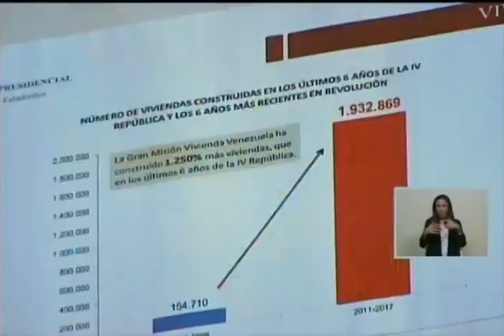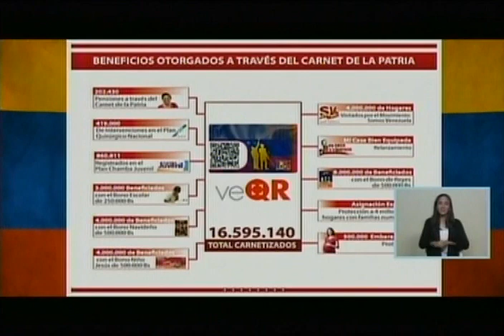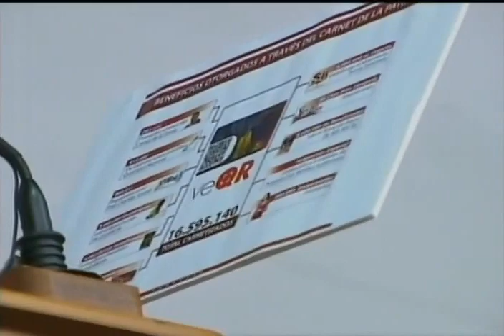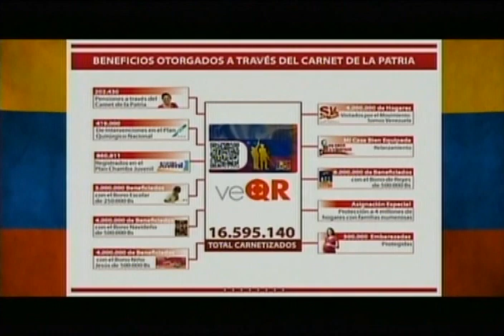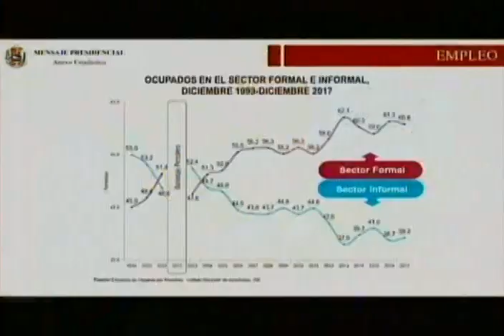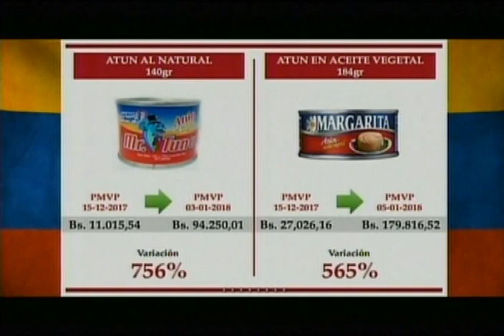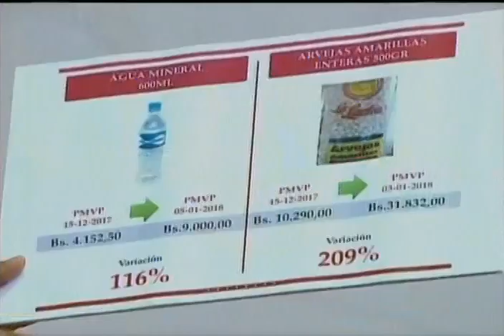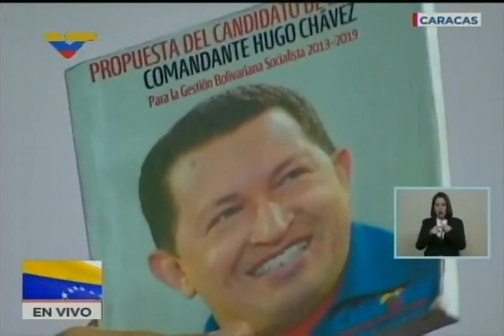Mensaje Anual 2018 completo (memoria y cuenta) del Presidente Nicolás Maduro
Numerosos anuncios realizó el Presidente venezolano, Nicolás Maduro, este lunes 15 de enero de 2018 en la presentación de su Mensaje Anual o Memoria y Cuenta ante la Asamblea Nacional Constituyente, realizado en el Palacio Federal Legislativo durante casi cuatro horas. Anunció un bono mensual para 4 millones de familias, así como bonos para personas con discapacidad y mujeres embarazadas. Se hará un censo a estudiantes universitarios para sus becas. Dio detalles sobre la operación que desmanteló el grupo terrorista liderado por Oscar Pérez e indicó que usaría un carro bomba contra una embajada. Anunció pedidas contundentes para el cumplimiento de la Ley de Precios Acordados, buscando detener la inflación. Garantizó protección y apoyo a quienes practican la criptominería. Indicó que las personas en el exterior podrán participar en subastas de Dicom para el envío de remesas, y denunció que la oposición está planteando retirarse de las presidenciales de este año.